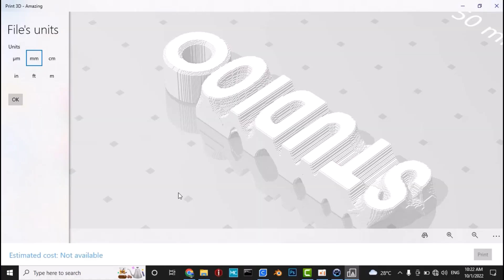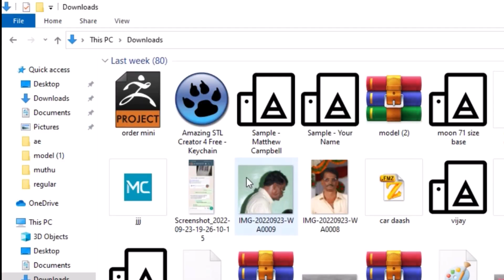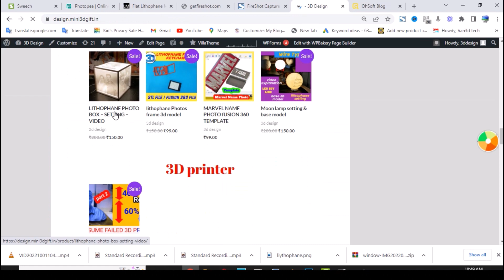double side name keychain template - 3D PRINT TAMIL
3D Prin Post double side name keychain template - 3D PRINT TAMIL - 3D PRINTING TAMIL.

free template doble-side-name-template-3d-print-tamil-my-3d-gifts/

website  shop

BLENDER & KENTOOL LINK blender-face-builder-3d-print-tamil/
PLUGIN FAST SCULPT & J MESH  j-sculpt-j-mesh-plugin-blender-tamil-tutourial/
DIRECT WHATSAPP wait-10-sec-direct-whatsapp/

website  shop

MESH MIXER meshmixer-tamil-totourial/